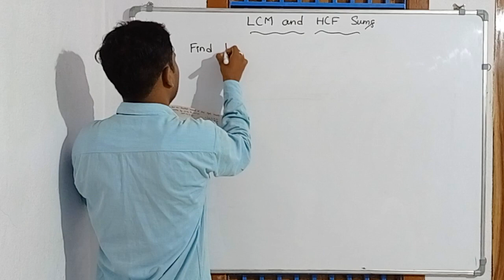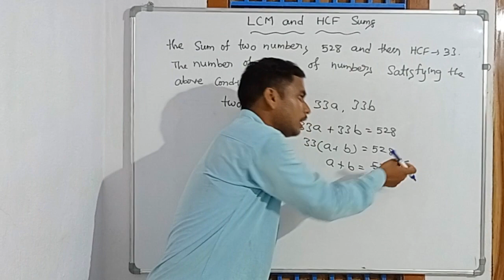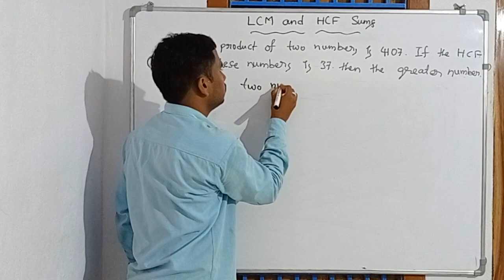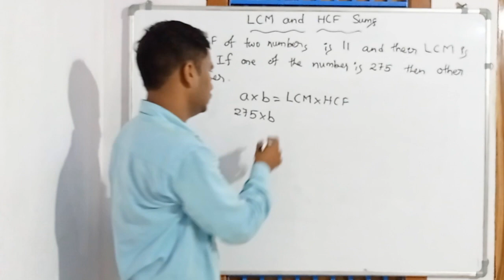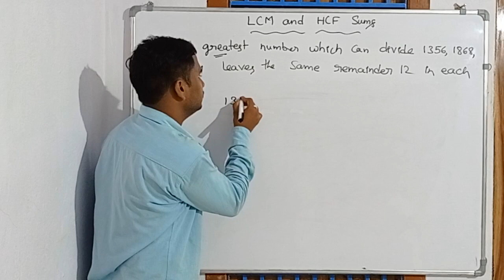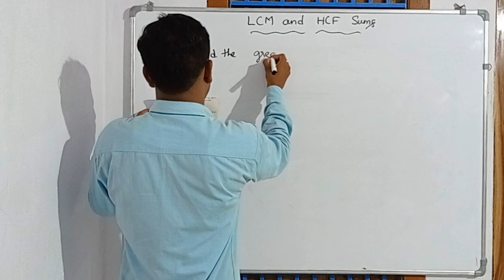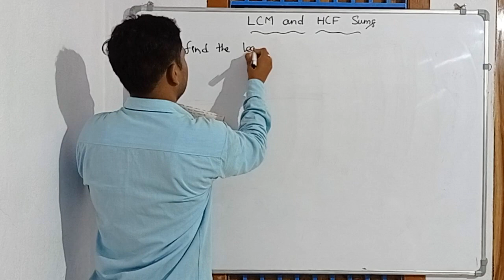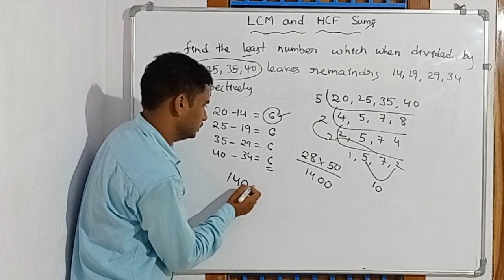LCM and HCF sums (part 3)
previous videos